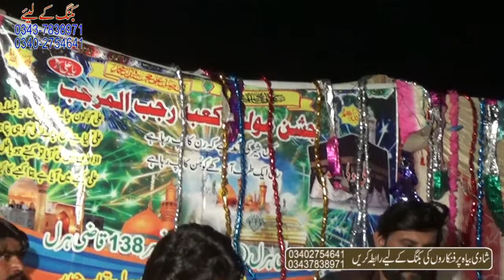Yasrab nu jawana A || Singer Ali Haider chinioti